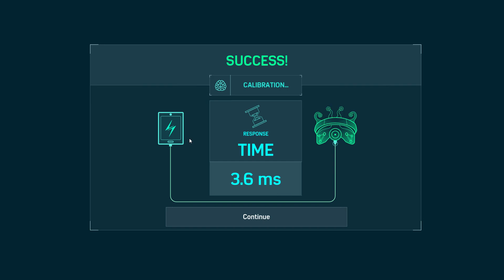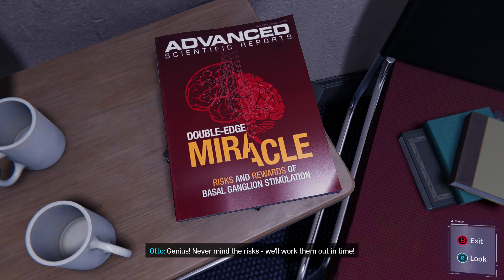Spiderman Remastered | Strong Connections